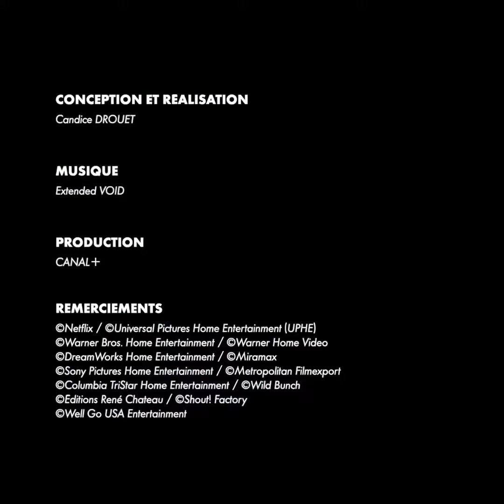Ip Man 4 : Le dernier combat - Déjà Vu - Références et influences de cinéma